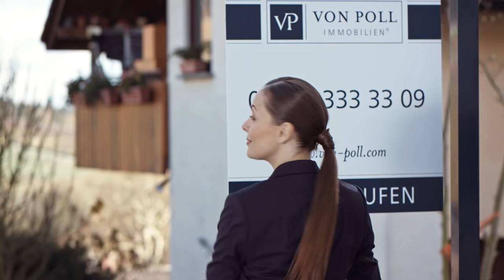VON POLL IMMOBILIEN – schneller als gedacht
Für alle, denen es beim Immobilienverkauf nicht schnell genug gehen kann. Wir vermitteln Ihre Immobilie im Handumdrehen – verlässlich, kompetent und diskret.

Vertrauen Sie einem der größten und erfolgreichsten Maklerhäuser Europas*: Unsere qualifizierten Immobilienmakler (IHK) sind an über 300 Standorten für Sie da.